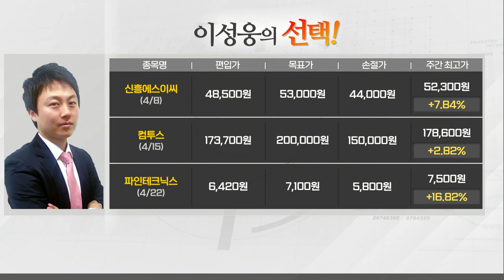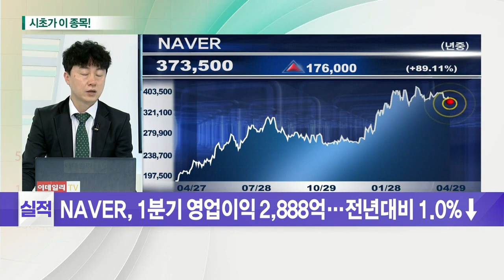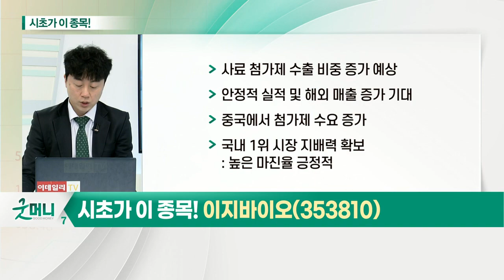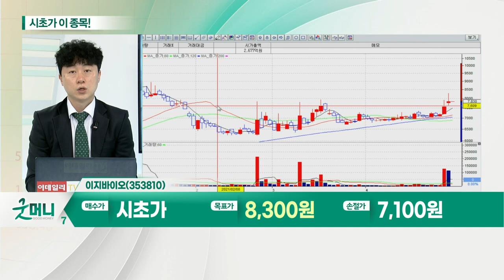이지바이오(353810)... 음식료주_시초가에 이 종목 (20210429)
음식료주... 美 식당 영업 재개에 관심 증가
- 1분기 실적, 전체적으로 부진할 것으로 전망
- 원재료 투입 단가 상승 부담 존재
- 외식 수요 회복 지속 전망
- 중국 돈육가격·국제 곡물 가격 중요
- 관심 종목: 하이트진로(000080)·롯데칠성(005300)

이지바이오(353810)... 외식 수요 회복 수혜주
- 사료 첨가제 수출 비중 증가 예상
- 안정적 실적 및 해외 매출 증가 기대
- 중국에서 첨가제 수요 증가
- 국내 1위 시장 지배력 확보: 높은 마진율 긍정적